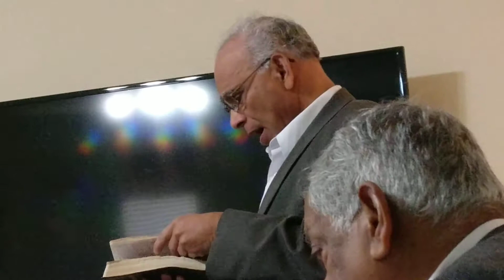Greater Hope beyond death